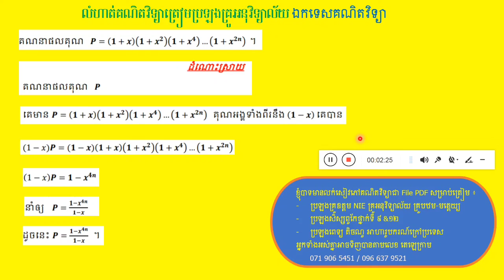វិញ្ញាសាគណិតវិទ្យាប្រឡងគ្រូកម្រិតមូលដ្ឋាន បង្រៀននៅអនុវិទ្យាល័យ គ្រូមធ្យម ឯកទេសគណិតវិទ្យា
គណិតវិទ្យាប្រឡងគ្រូកម្រិតមូលដ្ឋាន បង្រៀននៅអនុវិទ្យាល័យ គ្រូមធ្យម ឯកទេសគណិតវិទ្យា